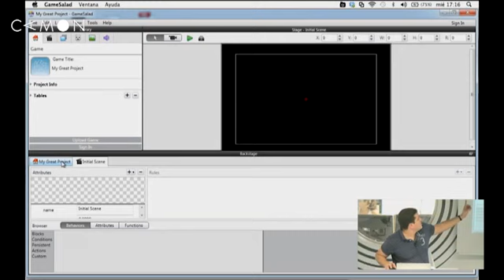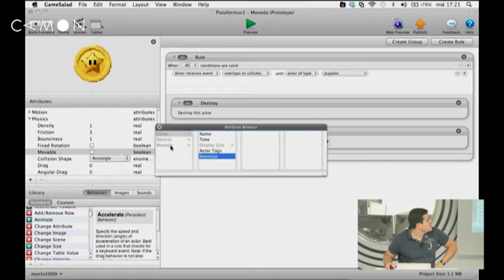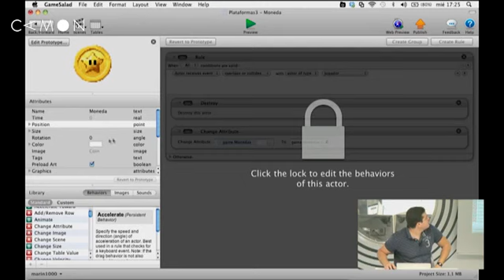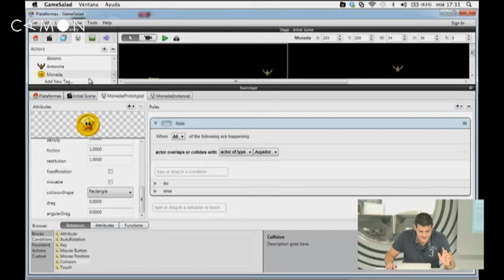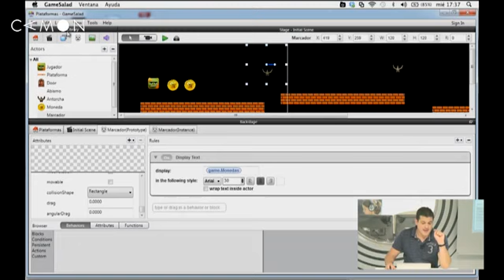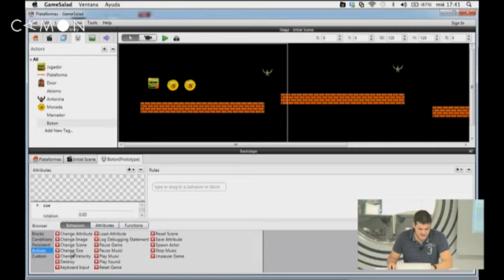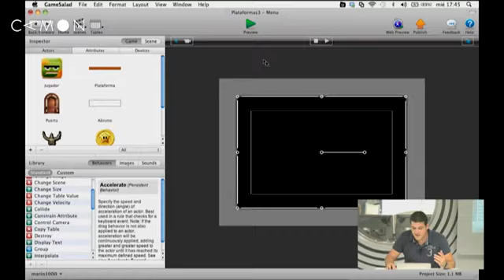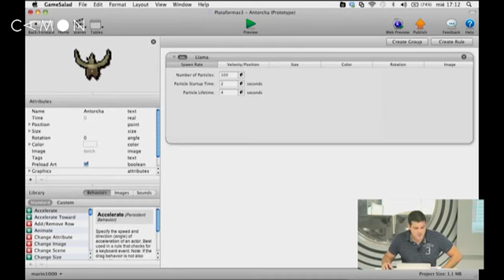Creación de juegos para iPhone y Android con GameSalad (Parte 5 / 13 )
Estás empezando algún proyecto? Puedes contratarme aquí: Archivos necesarios para llevar el curso: Los juegos para smartphon.

Estás empezando algún proyecto? Puedes contratarme aquí: Archivos necesarios para llevar el curso: Puedes descargar el.